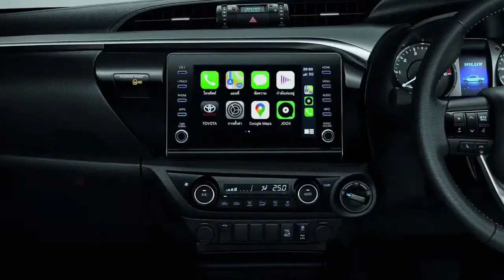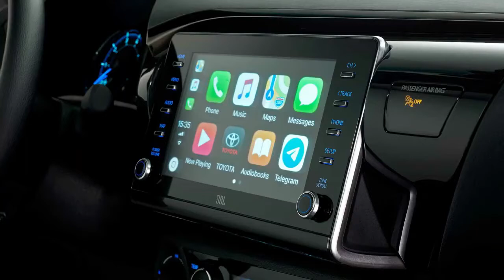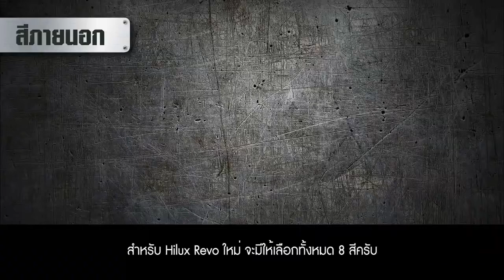ALL NEW 2021 TOYOTA HILUX Facelift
Earlier in June, Toyota Thailand released a teaser for the new 2021 Fortuner and Hilux. However, the teaser photo hid both vehicles very well and we could only assume what the refreshed models would look like through photos and renderings circulating around the internet. The Hilux brought particular interest as through the unofficial photos it looked like it would have the most radical change. Now that the pickup has officially been launched we now get to see what the vehicle will look like in the metal.

For its refresh, the 2021 Toyota Hilux has now gotten a bump in power. The revised 2.8-liter turbo diesel engine now produces 201 hp and 500 Nm of torque. This now gives the pick up the ability to hit 100km/h in roughly 10 seconds. To further improve on fuel economy Toyota has lowered the engine’s idling speed from 850 to 680 RPM. The Japanese brand states that this will give the vehicle better traction when it comes to off-road performance. The 2.4-liter engine, on the other hand, remains the same pushing out 147hp and 400 Nm of torque.

CC